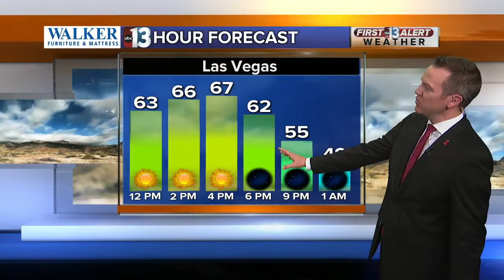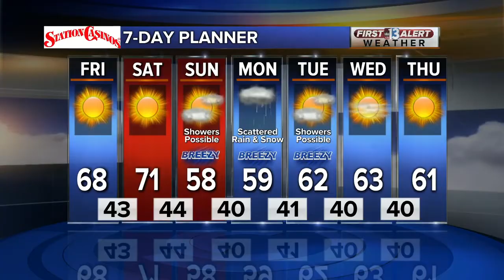13 Action News Latest Headlines | February 7, 11am